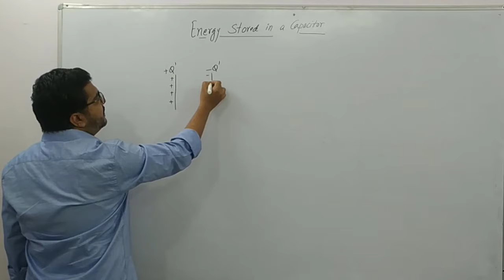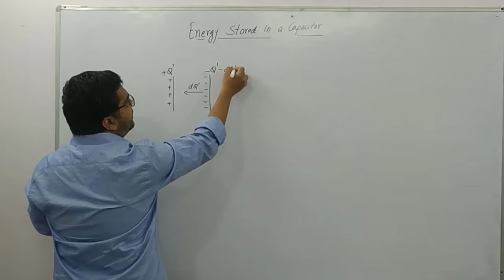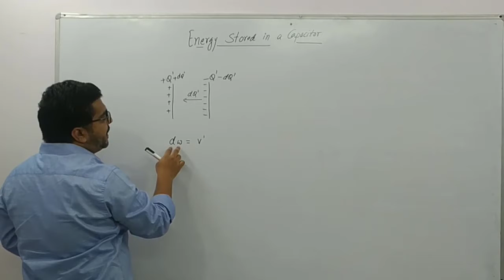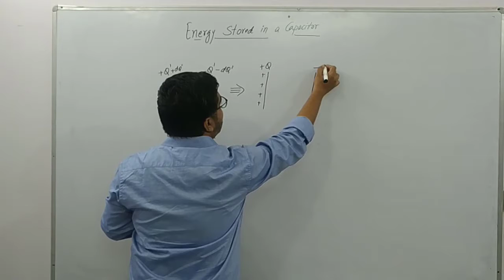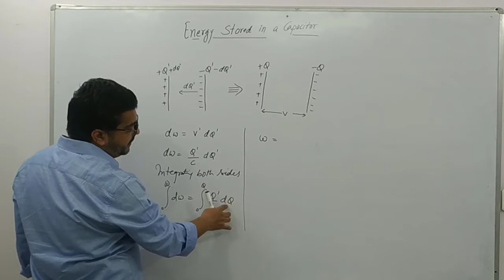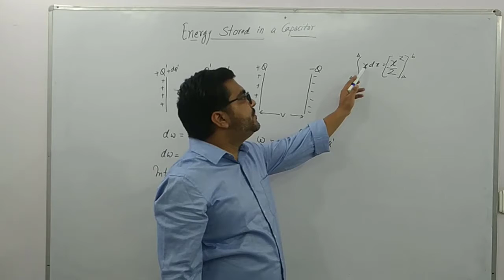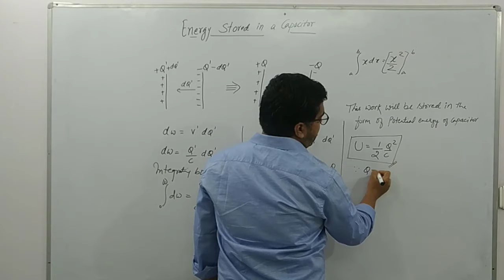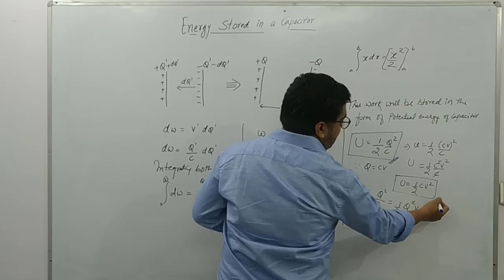(L-14) Electrical Energy Stored in a Capacitor || Class 12/JEE/NEET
Hello students, we at curiosityeducation are continuously uploading fresh content for class 12th Physics strictly according to NCERT pattern. These videos will help all those students in clearing concepts who are from CBSE Board or ISC Board or State Boards like MP Board / UP Board / Bihar Board / Rajasthan Board / HP Board / etc. We will cover theory as well as important questions and previous years questions.
We expect that you must be getting benefits in your studies after watching these videos. Keep watching our videos.